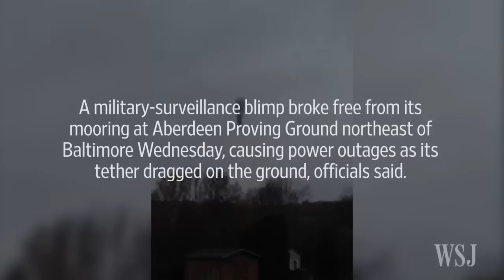Runaway Military Blimp Lands in Pennsylvania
An aerostat broke free from an Army facility in Maryland on Wednesday, causing power outages as its tether dragged on the ground. The blimp eventually touched down in central Pennsylvania. Photo: Sgt. Ronald Sellinger/Agence France-Presse/Getty Images